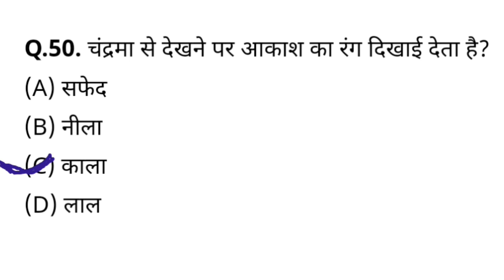चंद्रमा से देखने पर आकाश का रंग कैसा दिखाई देता है? || chandrama se dekhne per Aakash ka rang kaisa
चंद्रमा से देखने पर आकाश का रंग कैसा दिखाई देता है? || chandrama se dekhne per Aakash ka rang kaisa dikhai deta hai